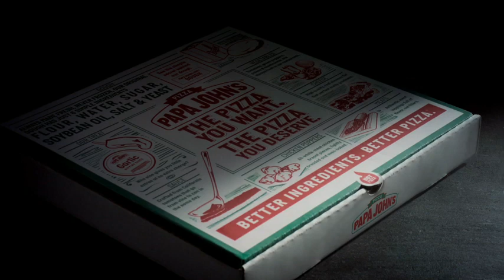Papa John's Jack O Lantern Pizza.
Sink your fangs into Papa John's Jack O Lantern Pizza for $11!